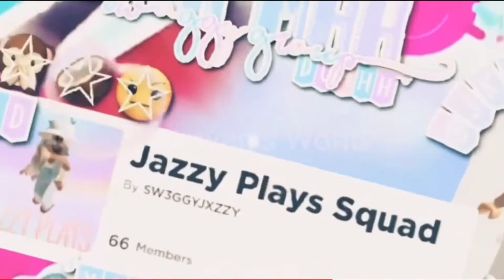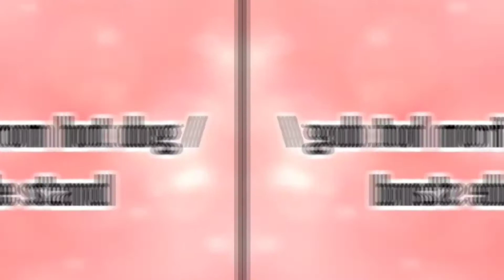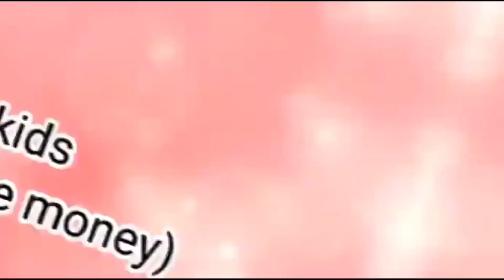How to EARN MONEY QUICKLY in ROBLOX ADOPT ME 🤑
⊱┊ open me! ~ ꒱..°
heyoo my jazz squad 👋
how are all of you doing today? 🔍
hope you enjoyed today's video! 🌈
about the videooo!!!
heyooo jazz squad!! today's video, jazzy will be teaching you 6 tips and tricks to make money quickly in adopt me!! if you want to find out all the tips on how to get money quickly in adopt me, you've came to the perfect place!! do watch the video till the end so you won't miss anything!! hope you'll find this video helpful or useful!!
🤔  question of the day: how much adopt me cash do you have??
this is a channel which contains mainly adopt me videos, including adopt me giveaway and adopt me tips to help grow your adopt me inventory! 🎮
i also post some other kinds of roblox videos to entertain my fans
╰┈➤my post schedule! ✨
╰┈➤every tuesday at 6pm ( time zone: GMT +8) 😇
╰┈➤video inspired by: many youtubers who also did this
╰┈➤intro credits ♡: @ArtHawaii8119 (lol finally i can tag)
·˚꒰ current sub count ┊ 686 jazz squad humanss!!🌹
"Act as if what you're doing makes a difference. It does." ~Willam James
"You are never too old to set another goal or to dream a new dream." ~C.S. Lewis
“The whole secret of a successful life is to find out what is one’s destiny to do, and then do it.” ~Henry Ford

Your should know you're BEAUTIFUL, just THE WAY you are! 🍡
Stay positive! 💟t